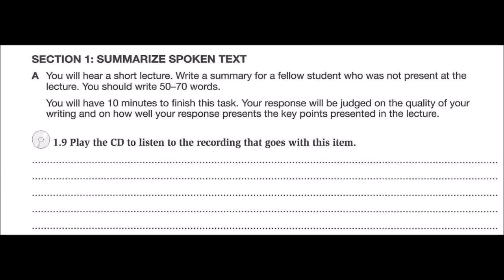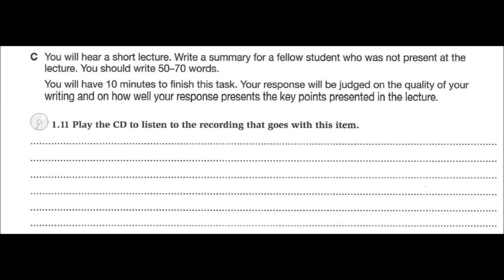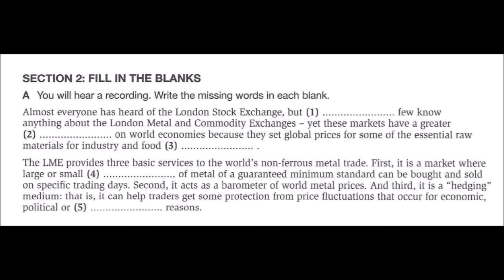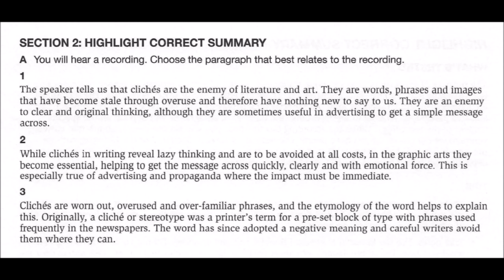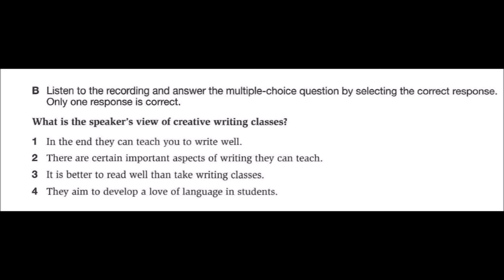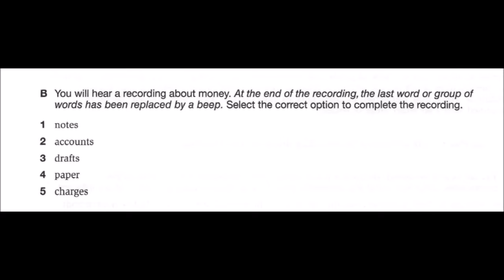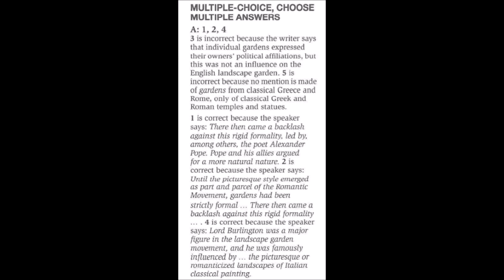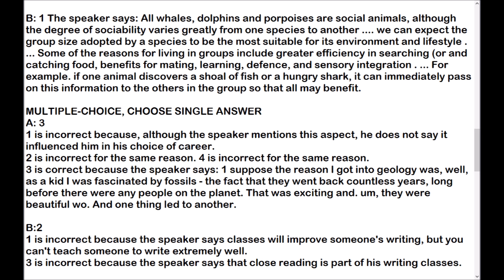PTE Listening test 7